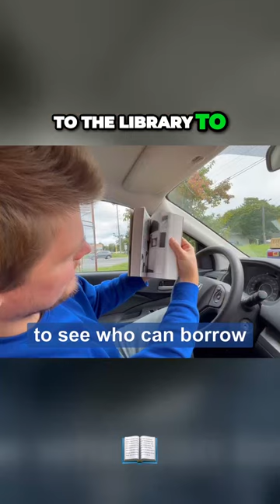☝️ New video OUT NOW! ☝️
Enjoying the music? Check out Pete’s band, With Violet